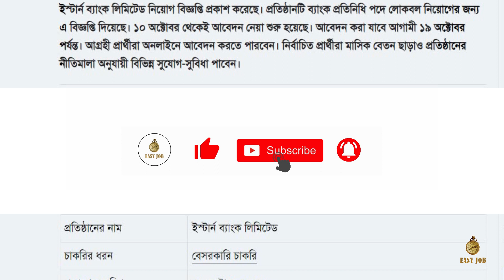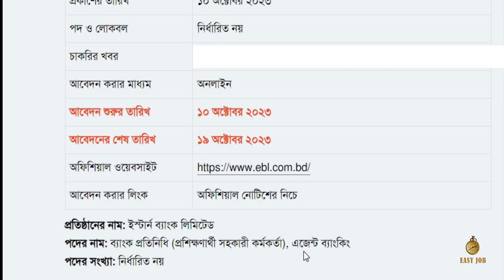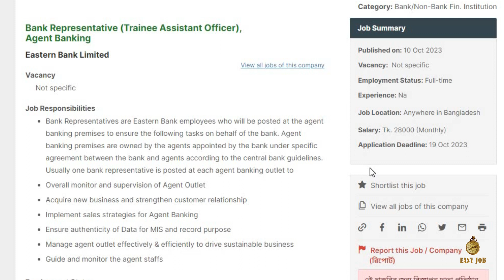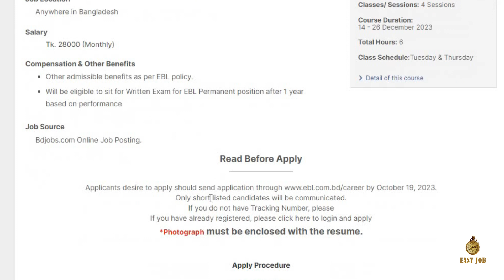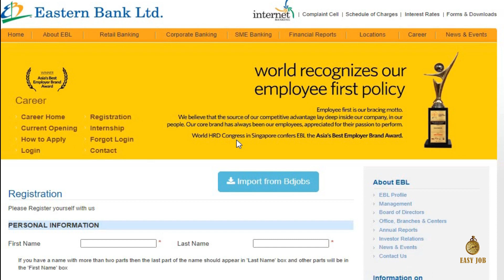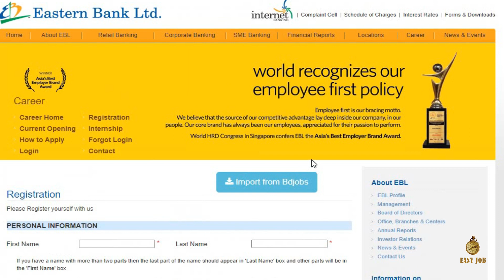ইস্টার্ন ব্যাংকে নিয়োগ বিজ্ঞপ্তি, অভিজ্ঞতা ছাড়াই |Eastern Bank Job 2023: Trainee Assistant Officer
eastern bank recently announce a new job circular 2023 of the post of Trainee Officer-Contact Center. In this video we are show you how to apply in this bank job circular.